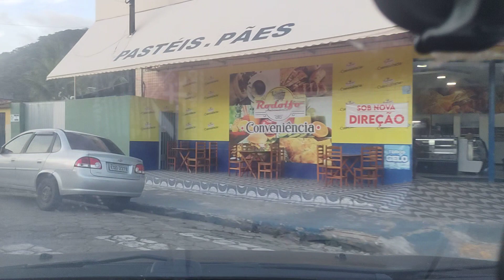Cuidado pessoas a bordon